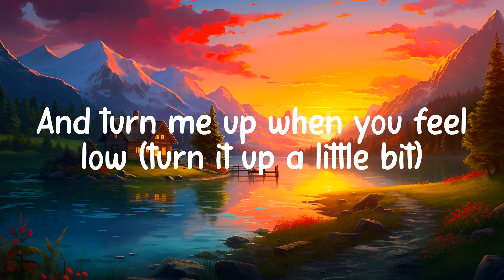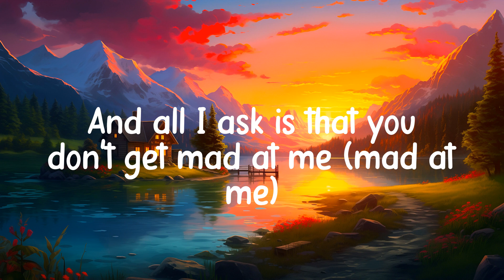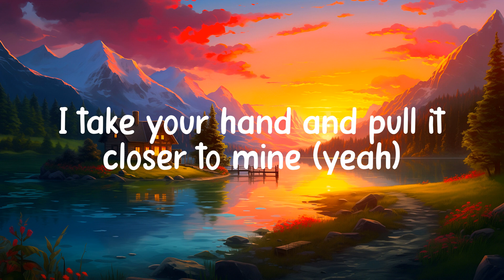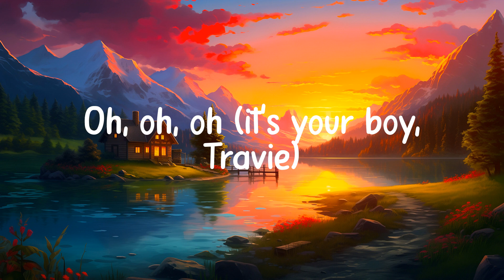Gym Class Heroes - Stereo Hearts (feat. Adam Levine) (Lyrics)